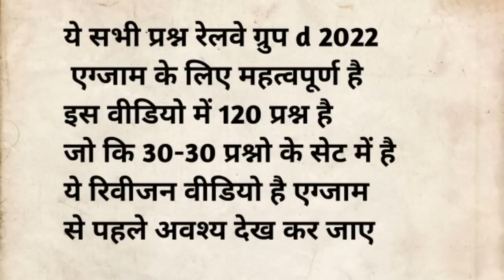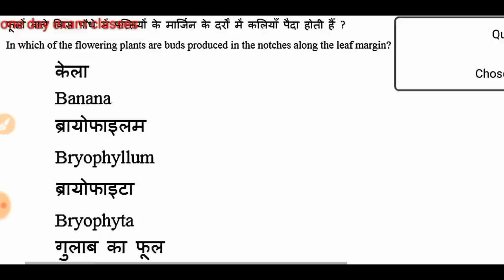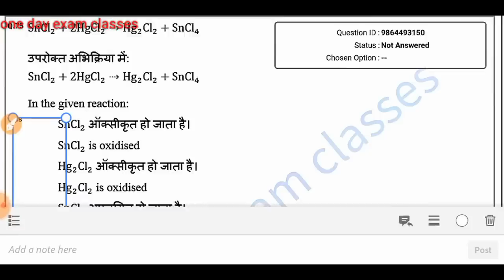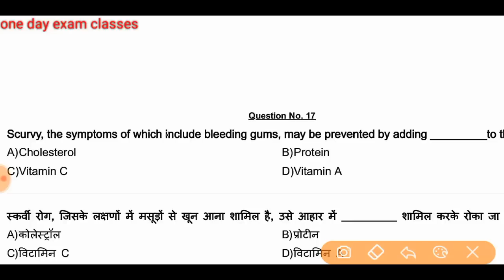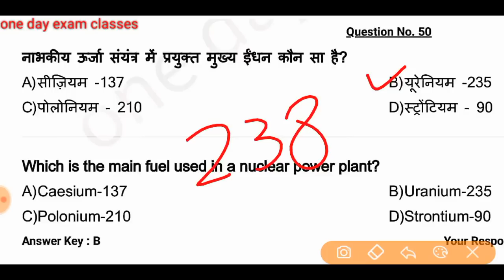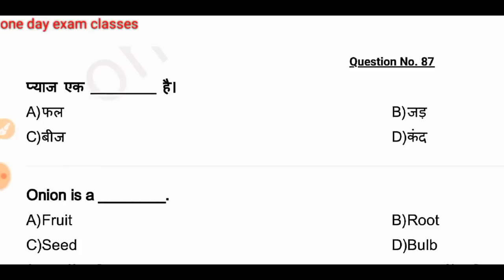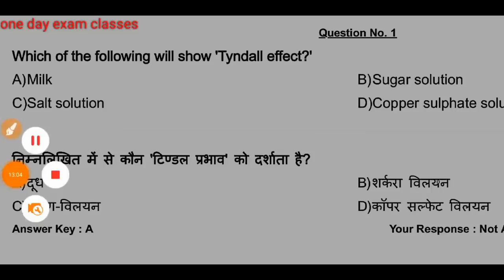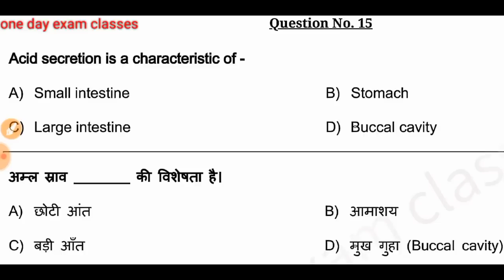मास्टर वीडियो SCIENCE स्पेशल//RRB GROUP D Previous year Science question/ last year science question